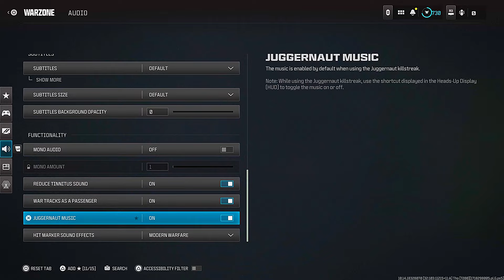BEST Warzone Settings for Cronus Aim 👑 + Dualsense Edge Stick Sensitivity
0:00 INTRO
0:08 CLASS SETUPS
0:22 11 KILL GAMEPLAY
2:27 13 KILL GAMEPLAY
4:09 WARZONE SETTINGS
4:47 DUALSENSE EDGE SETTINGS